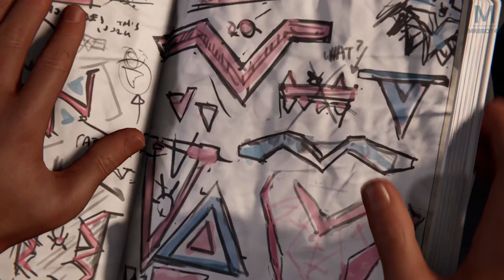Spider-Man Miles Morales : Trahison | Episode 4 | PS5 1080P